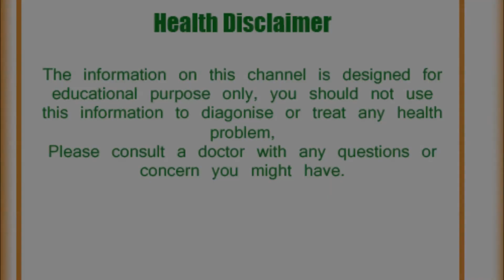बादाम खाने से होने वाले लाभ जो अभी तक आप को सायद नही पता होगा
health benefits almonds
बादाम से होने वाले लाभ